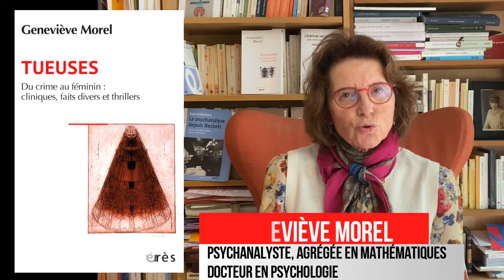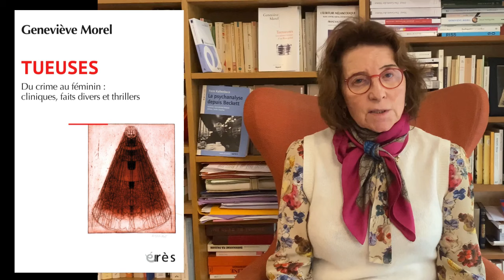Geneviève Morel - Tueuses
Du crime au féminin : cliniques, faits divers et thrillers

Des histoires de femmes qui ont tué leurs époux, leurs amants, leurs enfants ou leurs mères et conduisent l’autrice à en déduire les spécificités du meurtre au féminin.

Le crime a-t-il un genre ? Vedettes des faits divers et héroïnes privilégiées des films noirs, les femmes meurtrières fascinent l’imagination du public. Grâce à la démarche psychanalytique qui s’appuie, sans préjugé de genre ou de sexe, sur leur parole, Geneviève Morel les écoute, reconstitue leur histoire et dégage la singularité ce qui les a poussées à tuer. Mettre ainsi en perspective cette clinique, rare et difficile, avec les portraits d’héroïnes de fictions cinématographiques, aux lignes forcément plus stylisées, facilite la lecture et la compréhension des cas. De la série de ces visages de femmes tueuses se déduisent alors des spécificités du crime au féminin.

Entre les lignes